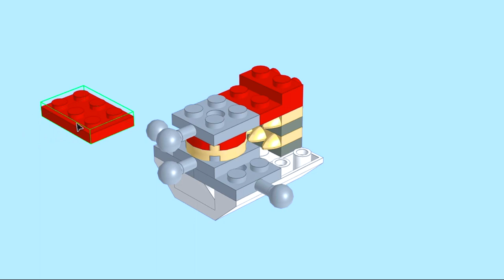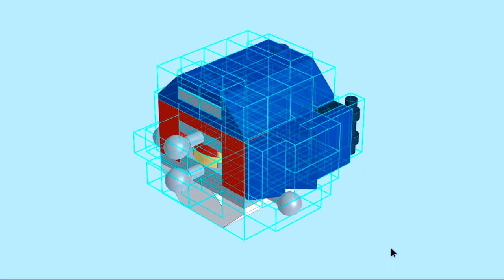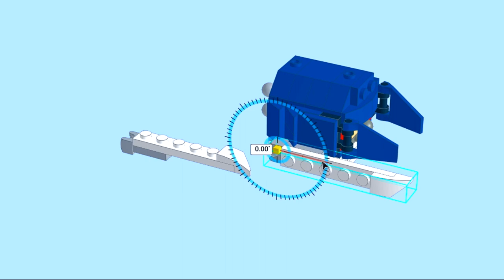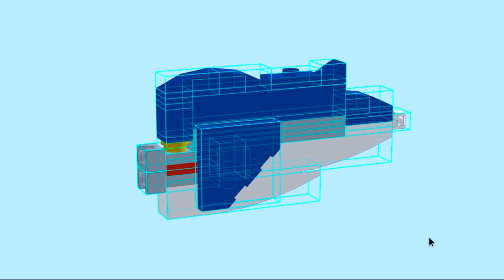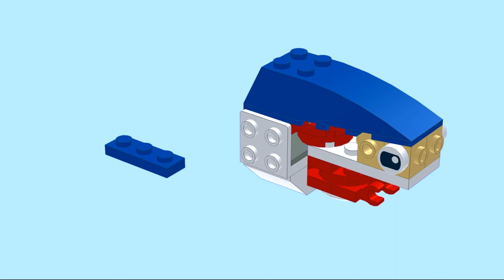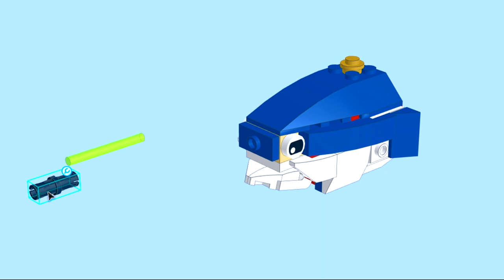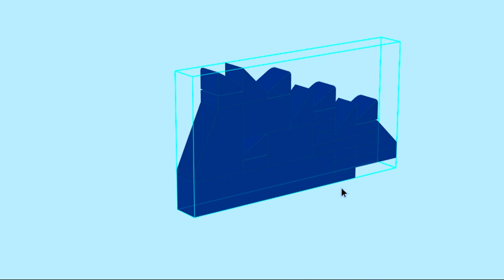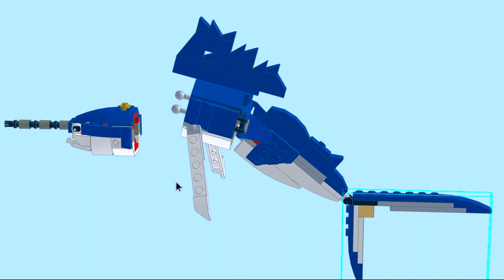31088 Deep Sea Creatures Part 3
LEGO Creator 3 in 1 31088 Deep Sea Creatures Part 3, 5 new MOC alternates!

Hi. This is my 3rd video in the series based on the hugely popular LEGO creator 3 in 1 Deep Sea Creatures set. So here are 5 completely new MOC alternate models, but this time I designed all of them myself.

Each of these models can be built using the pieces from one LEGO Deep Sea Creatures set without any additional pieces. If you’d like to build them yourself you can find them on Rebrickable

I’ve been been thinking about how cool a hammerhead shark would be for some time and once I’d figured out how to get the eyes out on stalks and a different way to make the dorsal fin than the great white in the original set it started to come together.

My daughter loves Narwhals and she asked me to have a go at making one. I wasn’t sure at first because there are no long axles or cones or round bricks in the set. But once I’d figured out a way to link the technic pins and connectors together to make the long tusk I knew it was possible and she was very happy with how it turned out.

The Ocean Sunfish was my son’s suggestion. A huge and unusual open ocean fish that is definitely worthy of the MOC treatment. I was particularly pleased with how the lips and mouth looked.

My personal favourite, the whale shark came next. This beast has such a wide mouth and long fins so I had to take quite a different approach, using the large semi-circular plate piece in the head rather than the tail, or base. This was the only one I used the pink tongue in, but it looks good, even with the mouth really wide.

Last came came the sailfish, another amazing and beautiful sea creature, one of the fastest fish in the sea. I didn’t think this would be possible but having figured out the tusk of the Narwhal I thought I could use something similar for the sailfish’s nose. I used up a lot of bricks and slopes in the huge sail-like dorsal fin so I didn’t think there would be enough left, but by making the tail only one brick wide I was able to stretch out the pieces. In fact the sailfish is very long and flat in the tail so this actually added to the finished result.

I've just included the digital speed build of the Sailfish here.